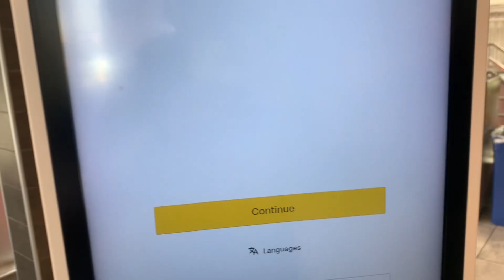Collective Vlog ( She Cried?!! )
Did As Much As I Could With The Remaining Footage From The Last Video But Hope You Enjoy! Don’t Forget To Comment What Kind Of Video Ideas You Want Me To Do!